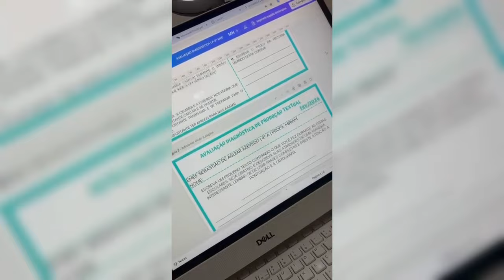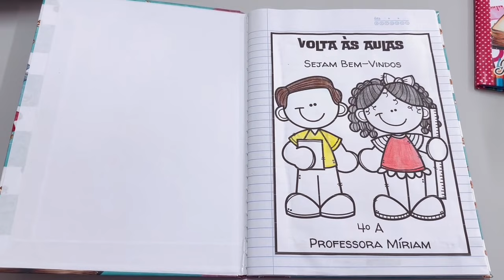PRIMEIRA SEMANA DE AULA VLOG 2024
Neste vlog, mostrei minha rotina como professora na primeira semana de aula.